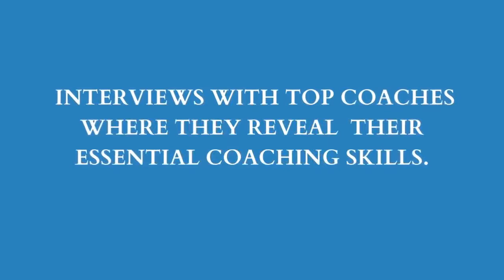Episode 117 - NLP's META Model v the MILTON Model. The keys to knowing When to use What and Why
NLP developed two language model super valuable in Coaching. One is the Meta Model, that we've talked about in previous episodes. The other is the Milton Model. Today we'll explore them both and give you some guidelines as to when, where, why, and how to use one versus the other.